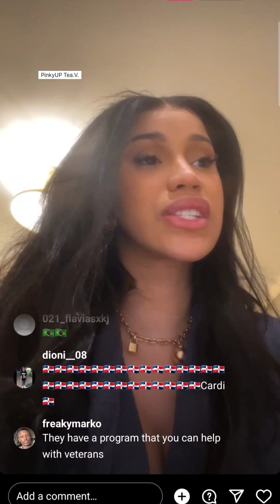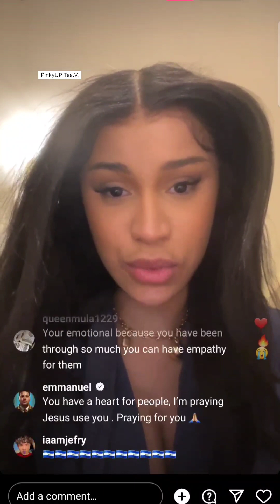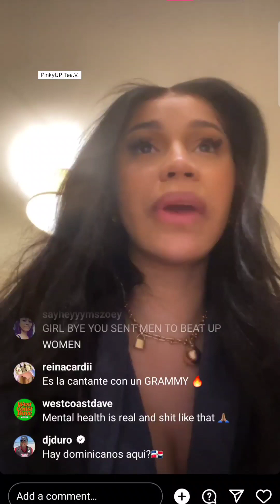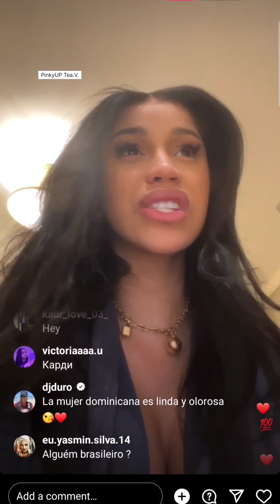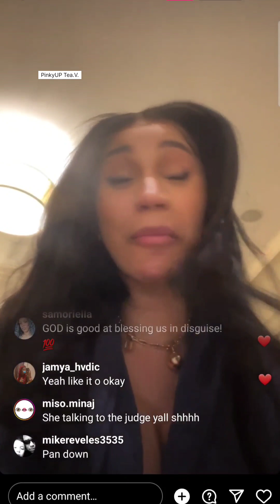Cardi B Gets Emotional After Doing Community Service